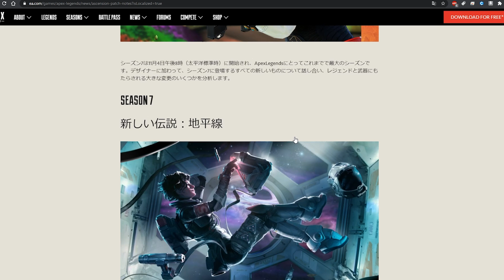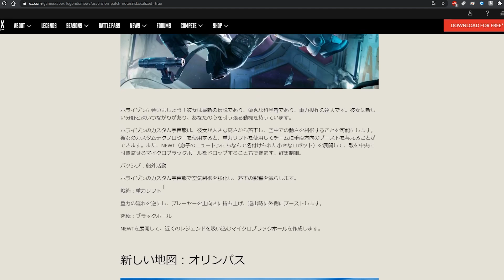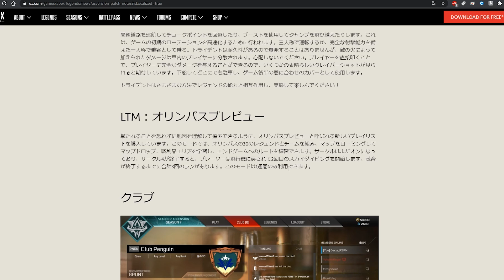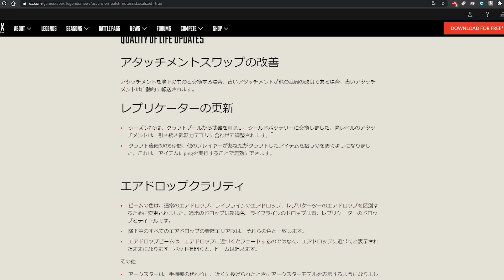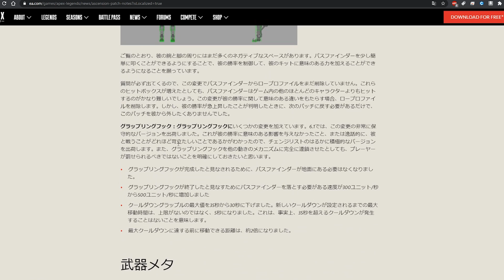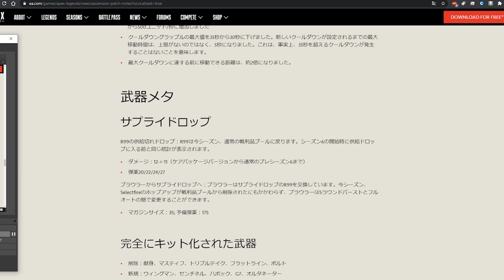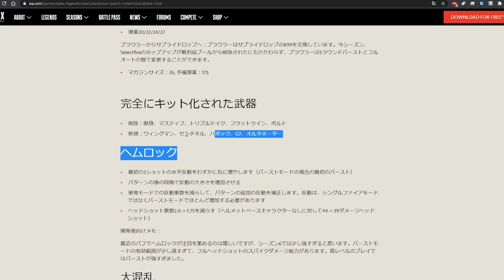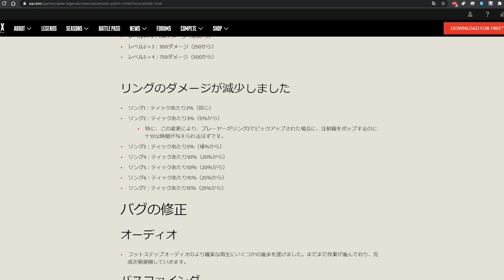【シーズン7】さよならヘムロック... パスファ超強化！？新シーズンのメタを独自視点で考察してみた！ | ApexLegends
毎週3日はAPEX生放送やってます！

2019年11月25日
プレデター帯に到達！！

最高ダメージ  5156dmg